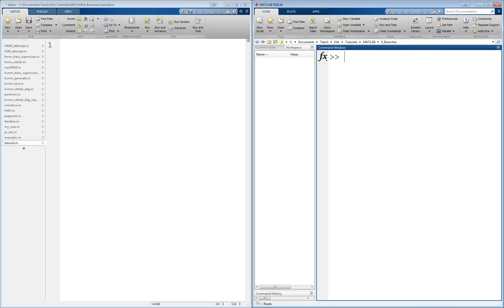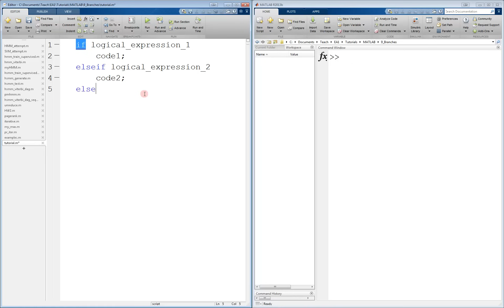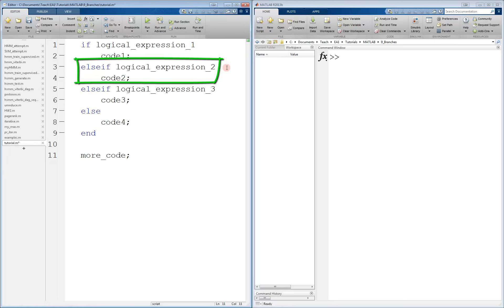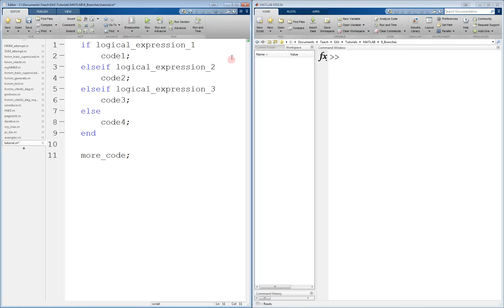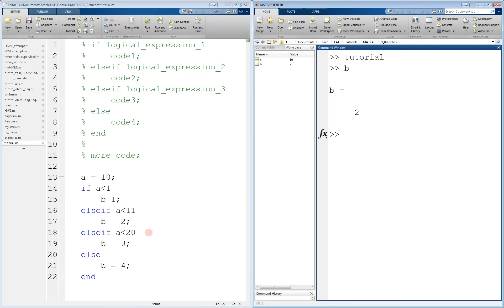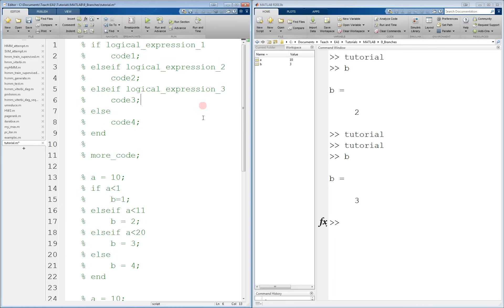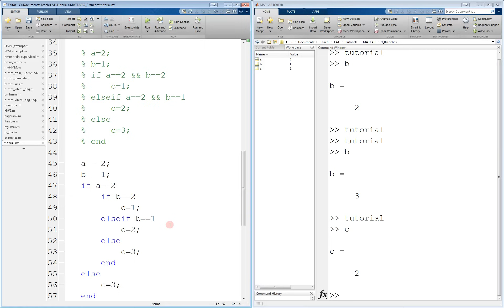MATLAB Branch (IF/ELSE) Tutorial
This is a tutorial on branches (if/else statements) in MATLAB.  Table of contents below.

00:00 - Introduction
00:44 - General form
02:14 - Principle of operation
03:12 - Example 1
04:40 - Example 2
06:22 - Compound conditions
06:50 - Example 3
08:13 - Short circuit AND and OR operators
10:00 - Nested branches
12:22 - Conclusion